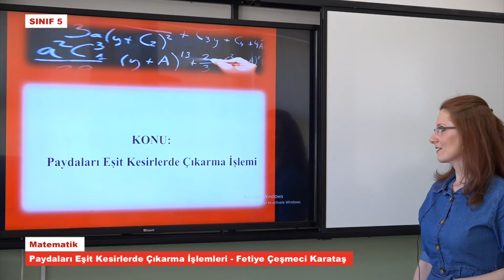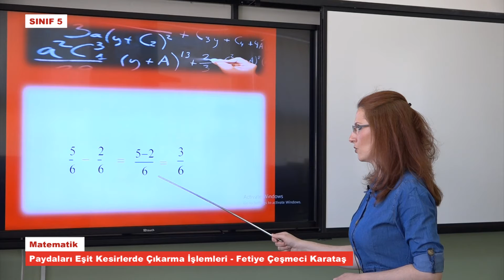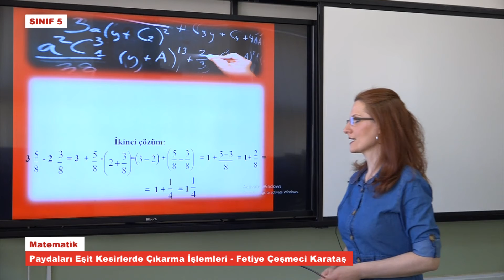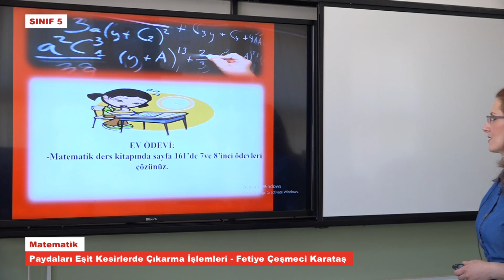T5845 Matematik Paydaları Eşit Kesirlerde Çıkarma İşlemi Fetiye Çeşmeci Karataş